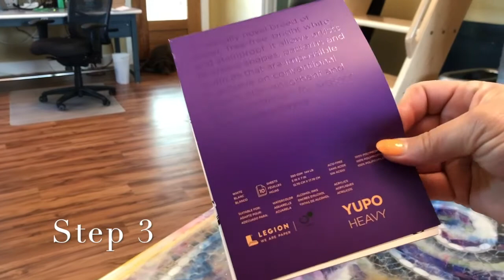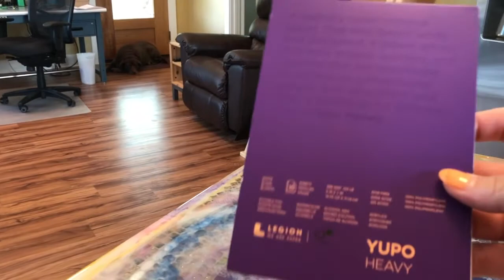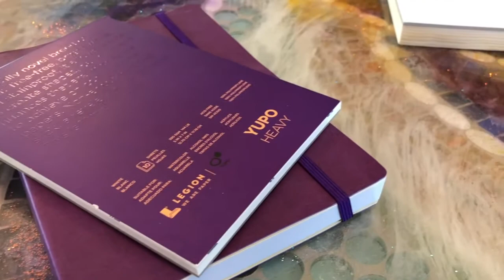How to Overcome Artist Block Part 1 | Overwhelming Choices and Where to Start | 17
Howdy Howdy. This is Clara Lawrence. Artist block and Overwhelming choices have been a topic of much request. Since recently and still overcoming that very topic myself, I gladly wanted to share what I know. This will be a series of videos. That way you can pick and choose, or just work on them in bite size pieces. We will get through it together.

Is there anything you would like me to cover in this series?

As always, the colors names and resin will be shown at the end of the video.
Just pause the video and jot down your favorites.

Pieces available on Etsy

*Words of caution and care* The videos of projects I’m creating is by no means the only way they should be done. That is just the way I approach the image or materials. Always check manufacturer’s instructions and labels of any products before using and take precautions suitable to your livelihood, family and home. I encourage you to try my techniques and tips or create your own spin on them. We are all unique in our creations. Have fun.